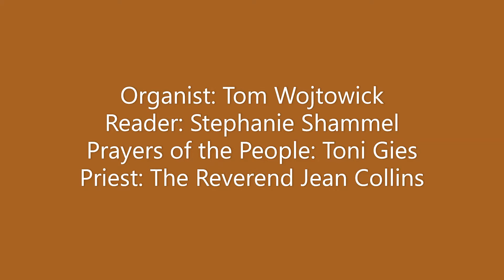August 29 2021 service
August 29 2021 service at St. James' Episcopal Church Lewistown MT